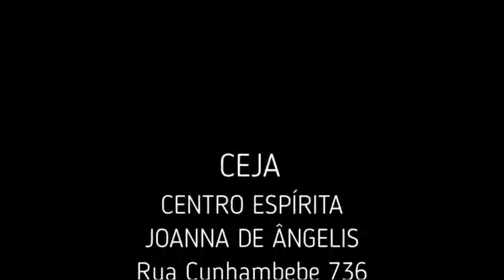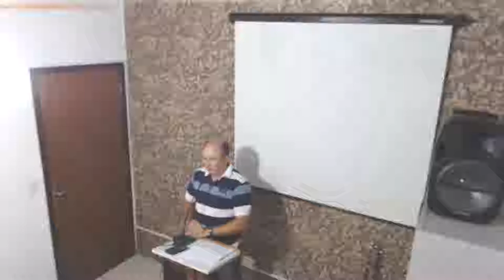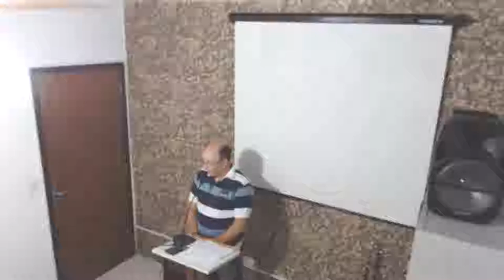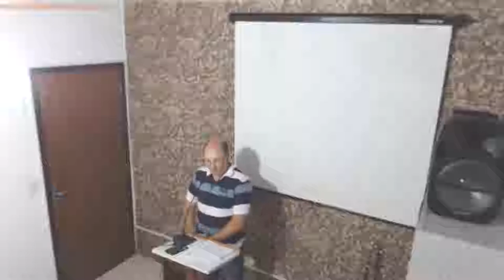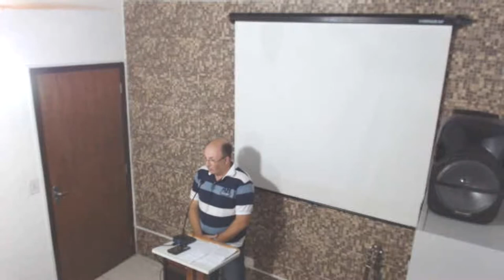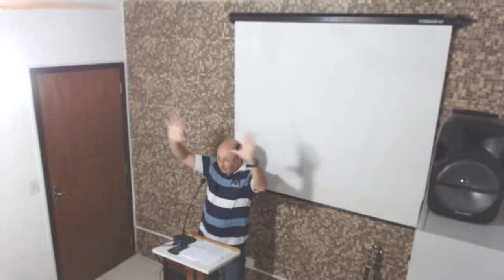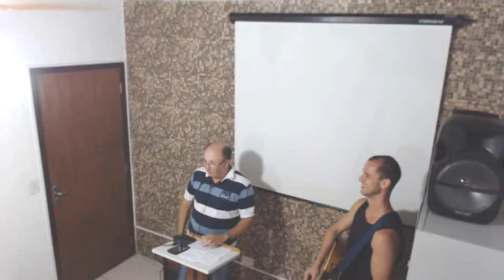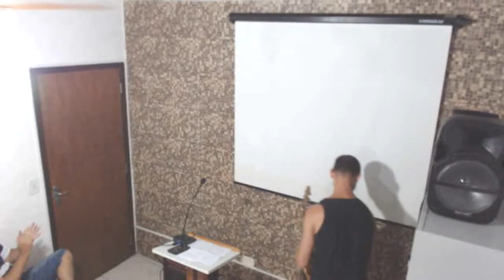Palestra Enio Esperança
Palestra Ministrada por Enio T. Reis Filho no CEJA (Centro Espírita Joanna de Ângelis) Ubatuba - SP dia 18/01/2018. Tema: Esperança.